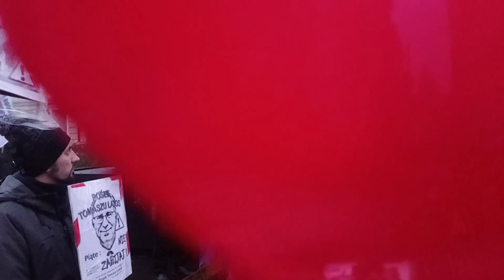Jeśli wojsko jest Polskie to wygramy Bydgoszcz 29-01-2022rok